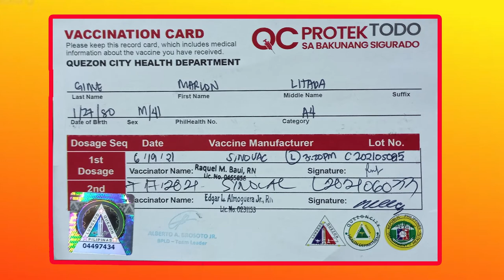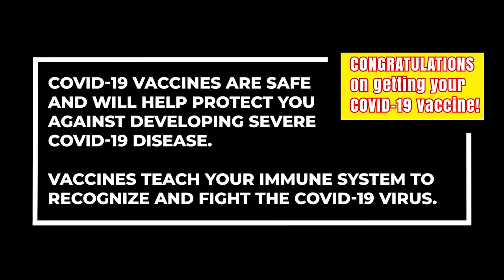COVID 19 VACCINATION 2ND DOSE (2021)｜Important Reminders After Mabakunahan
Hi Guys,

For today's video isi-share ko sa inyo ang COVID 19 VACCINATION 2ND DOSE ko plus important reminders after the vaccination.

Post Vaccination Reminders

CONGRATULATIONS ON GETTING YOUR COVID-19 VACCINE!

COVID-19 vaccines are safe and will help protect you against developing severe COVID-19 disease. Vaccines teach your immune system to recognize and fight the COVID-19 virus.

Remember you can still get infected with COVID-19 after getting vaccinated. However, the vaccines can protect you from experiencing moderate to severe infection. This happens between weeks 2 and 3  or after the full vaccine doses.

Being vaccinated and following minimum public health protocols will help prevent the spread of COVID-19 and its variants.

What to expect after vaccination?

After vaccination you may experience symptoms that are normal, this means that your body is responding to the vaccine and your body is temporarily building protection. These side effects usually disappear on their own in a few days. Experiencing no side effects does not mean that the vaccine is ineffective. It means everybody responds differently.

Common Side Effects On the arm/area where you got the shot:
Pain
Redness
Swelling

Throughout the rest of your body:
Generally feeling of being unwell
Tiredness
Headache
Muscle pain
Chills
Fever
Nausea
Diarrhea

Post-vaccination Tips:
To reduce pain and discomfort in the injection area:
– Apply a clean, cool, wet washcloth over the area
– Use or exercise your arm
To reduce discomfort from fever:
-Take paracetamol if Temp is 37.8 C or above
-Drink plenty of fluids
-Dress lightly

If you experience any of these signs, call your healthcare provider right away:
Swelling of face or throat or allergies
Fast heartbeat
Convulsion
Bleeding
Difficulty of breathing
Consult your doctor for any pain or discomfort you may experience after vaccination.

For support from our LGU please call: Helpline 122

IT IS IMPORTANT TO GET YOUR 2ND DOSE. Please refer to your vaccination card for your 2nd dose schedule. There is no need to book your second dose.

CREDITS:
qcprotektodo.ph